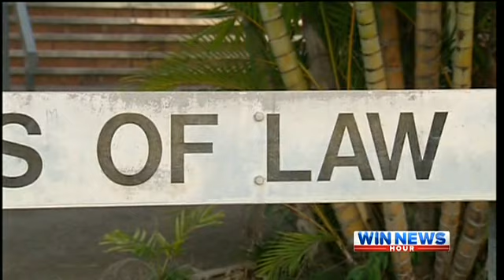TCAD Win News - Boy in court again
Mums at wits end with no help from Govt